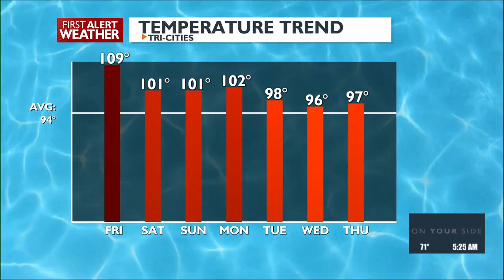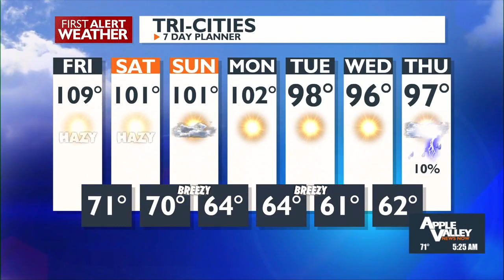Dangerous heat with peak of heatwave on Friday. Thunderstorm chances increasing for Saturday.